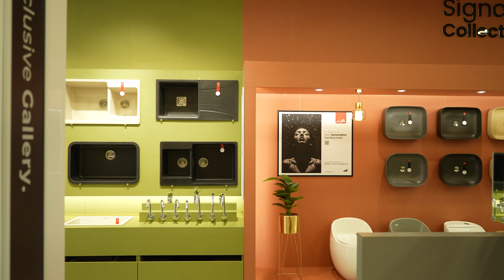showroom Designed for Pupa Ceramics!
Ceramic Gallery
location @Karur
5000 sft